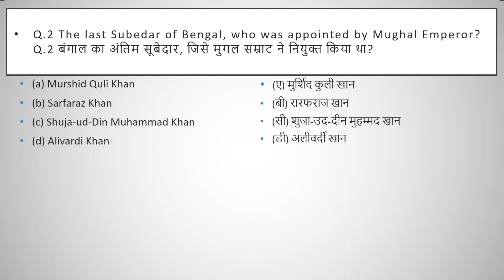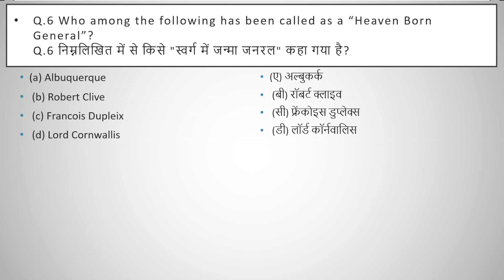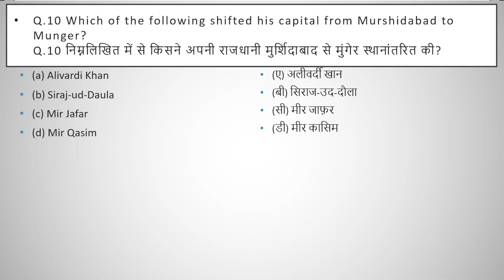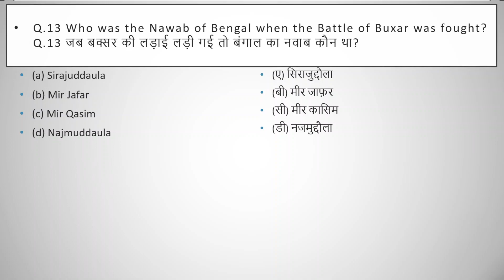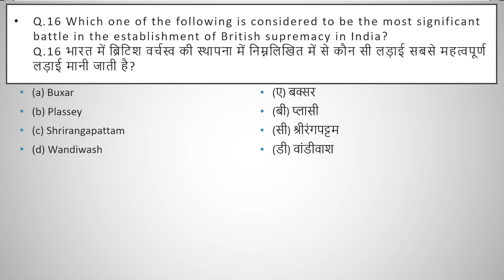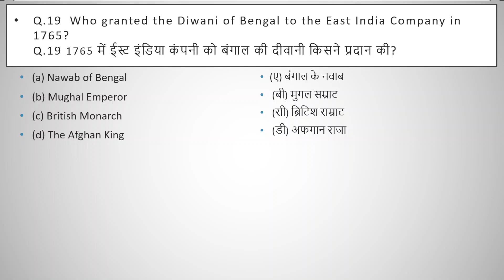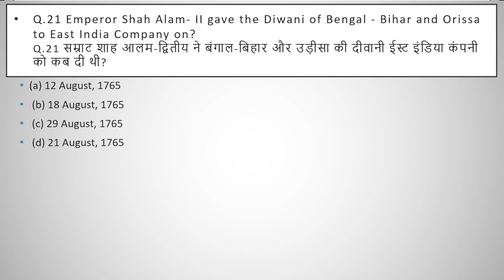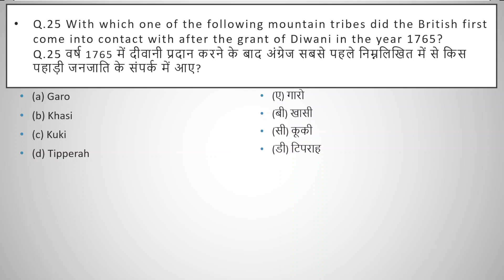Modern History ,Top-25 Set of M.C.Q for all Government Exam. East India Company and Nawabs of Bengal